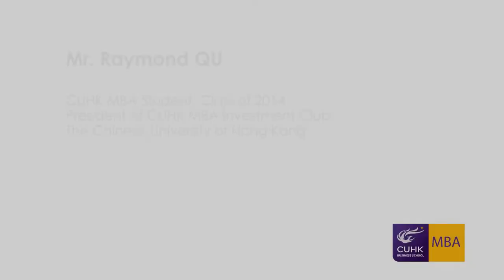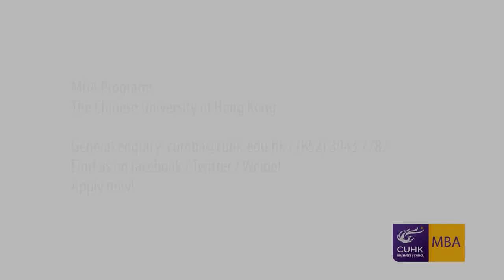Student Interview: Raymond Qu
Raymond is a current sudent from Class of 2014. He's the Co-founder and President of CUHK MBA Investment Club. He shares his experience and activities in the club.